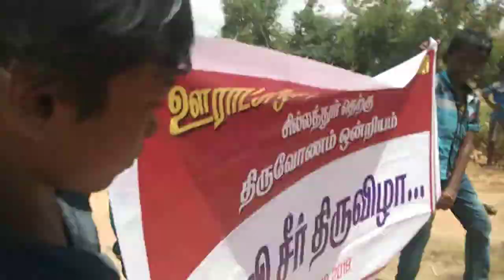PUPS SILLATHUR SOUTH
Kalvi  Seer  Thiruvizha